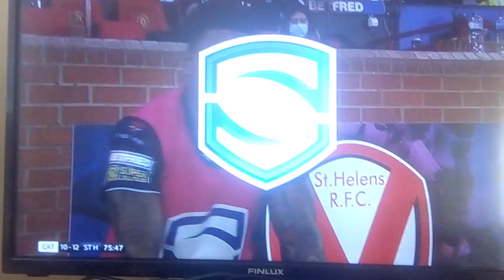Lachlan Coote kick makes Tom Davies Knock on Hahaha ( Grand Final 2021 )